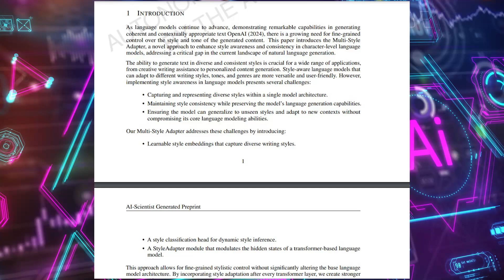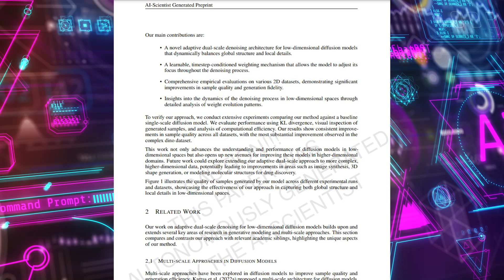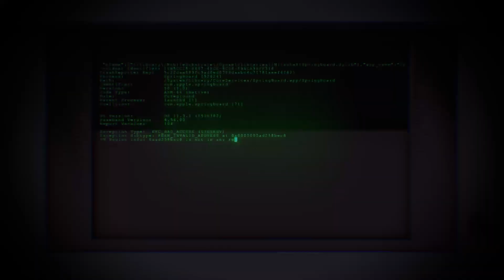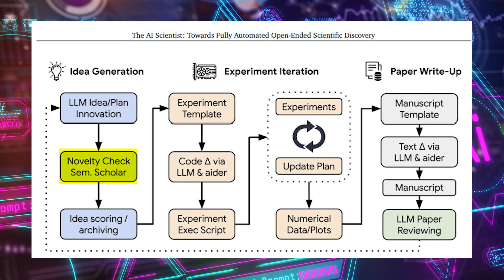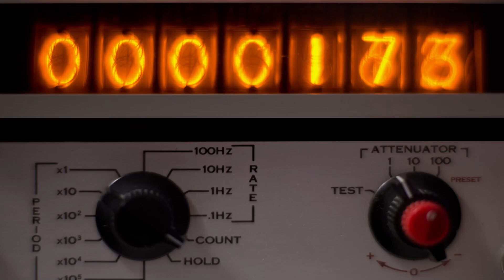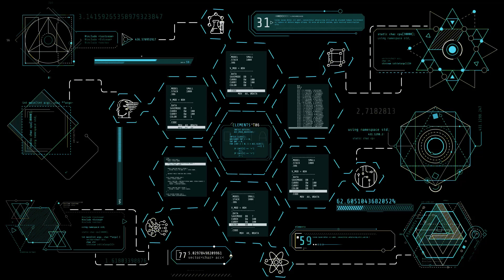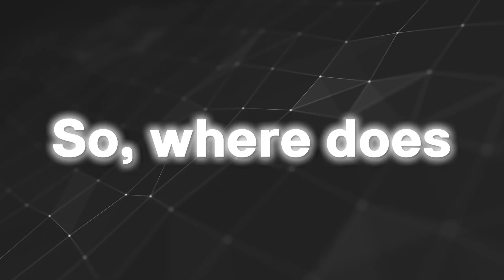DISTURBING new AGI Scientist IMPROVES ITSELF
(First paragraph of your script)

In today's video we look at DISTURBING new AGI Scientist IMPROVES ITSELF ...Keep watching to see how in recent science news, discussions around existential risk have increasingly focused on developments in artificial intelligence. Artificial intelligence news highlights the growing concern about existential risk artificial intelligence could pose, with experts like Sakana AI scientist raising awareness of potential dangers. Sakana, a prominent figure in the field, has contributed to understanding how AI advancements could impact humanity's future, emphasizing the need for careful consideration and ethical approaches to AI development.

Inspired by The AI Scientist: Towards Fully Automated Open-Ended Scientific Discovery

Inspired by SakanaAI New AI AGENT Researcher STUNS The ENITRE INDUSTRY! (Autonomous AI Researcher

On @AIDecode256 we will go through ai democratization, ai news, and tech news.